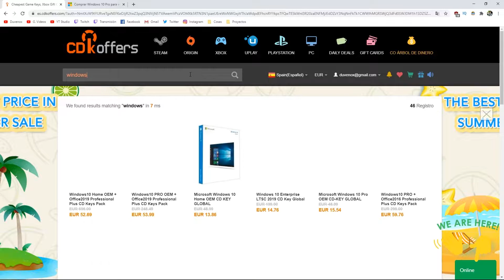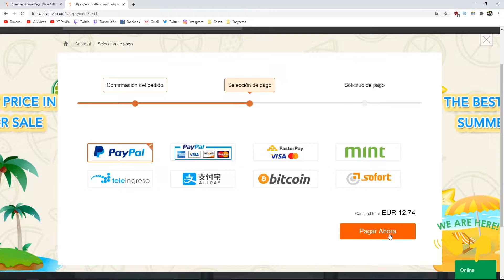Como hacer el MANDO SCUF más BARATO para JUGAR MEJOR 🎮 [PS4/PC] 🔥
¿Quieres saber como hacer tu propio mando Scuf por muy poco dinero?. En este vídeo veremos como convertir un mando de PS4 normal en un mando profesional para jugar mejor a juegos competitivos como Fornite, Valorant, Apex entre otros...

PIEZAS:
➡ PS4 Remapper
➡ Botones Extra

HERRAMIENTAS:
➡ Soldador (UE)
➡ Soldador (US)
➡ Pistola Silicona